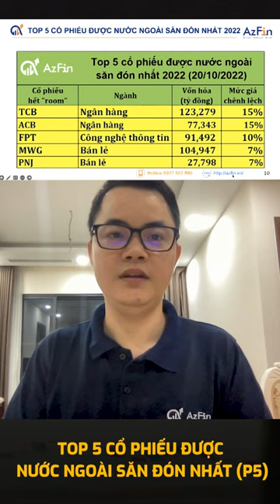Top 5 cổ phiếu được khối ngoại yêu thích nhất P5